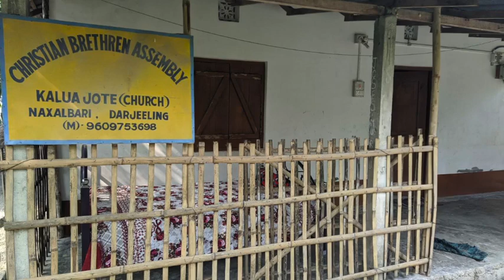Baby Dedication - Give thanks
John Rauth in Naxalbari
Kalua Jote
22-Nov-21